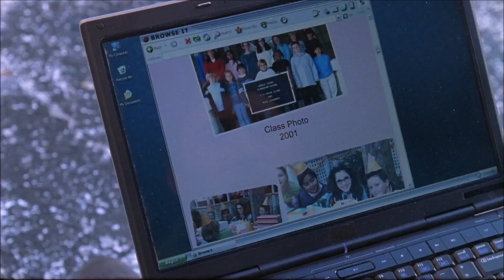lorelai & luke (319)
lorelai & luke in "the perfect dress" part 6 of 6